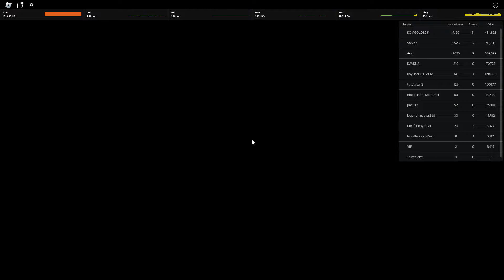Is this the Most AGGRESSIVE Style in UGB??? | Untitled Boxing Game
Match 1 - 00:00
Match 2 - 01:33
Match 3 - 08:38